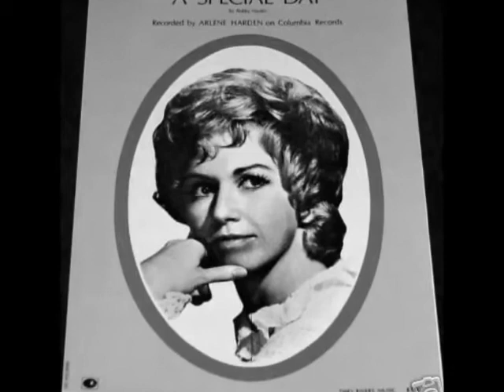Arlene Harden -- Mama